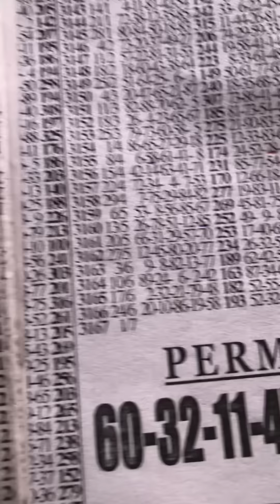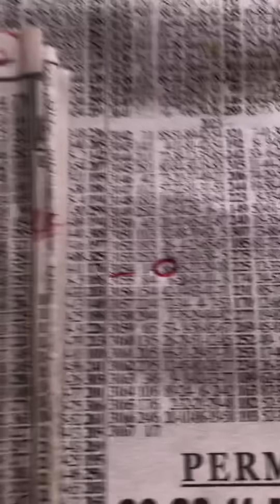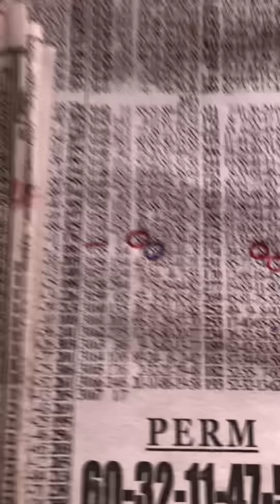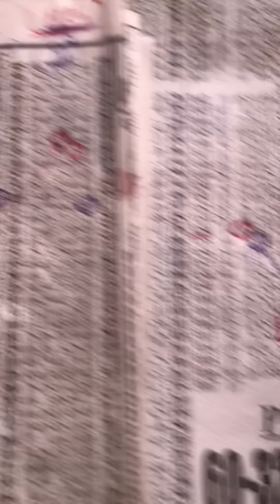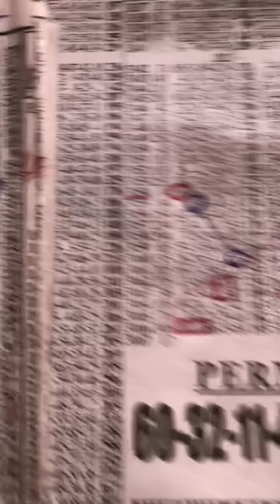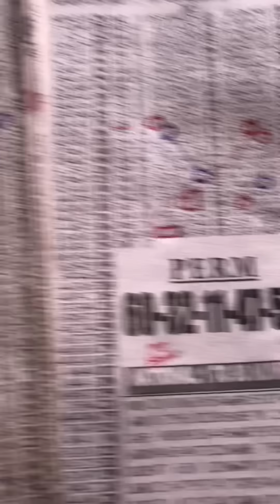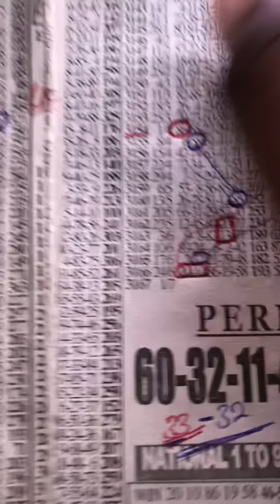NATIONAL Second Time Two Sure ✌️